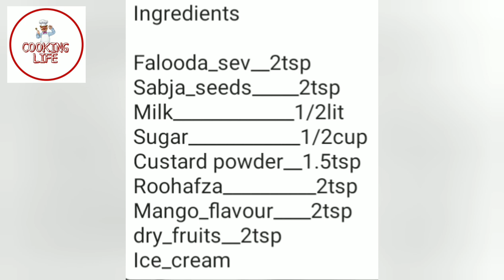Royal Falooda at home || घर पर आसानी से फालूदा बनाऐ || Ramdan Special Falooda || 7-Minute Recipes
7-Minute Recipes

How to make tasty royal falooda at home
Ramdan special falooda
Mango & Roohafza falooda
#7-MinuteRecipes

Ingredients

Falooda_sev__2tsp
Sabja_seeds_____2tsp
Milk_____________1/2lit
Sugar____________1/2cup
Custard powder__1.5tsp
Roohafza__________2tsp
Mango_flavour____2tsp
dry_fruits__2tsp
Ice_cream